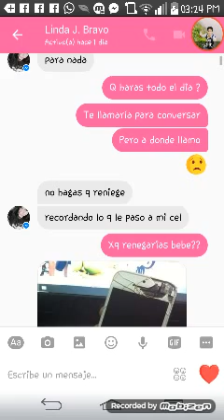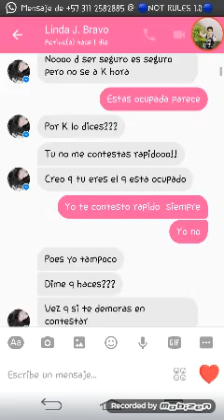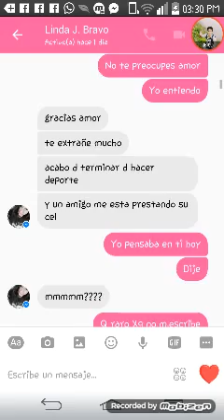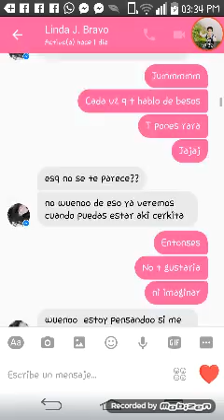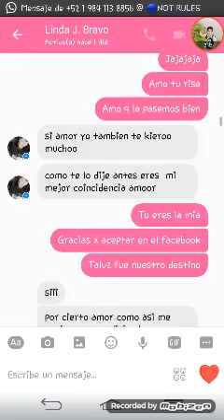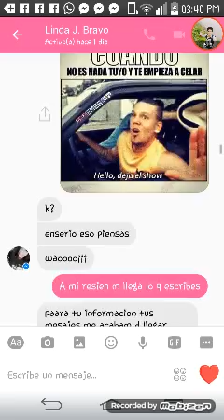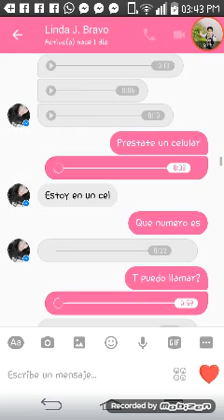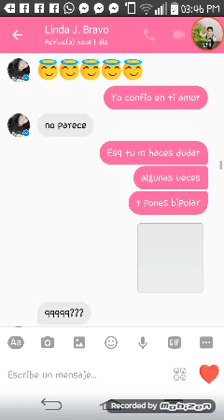Conversación con LINDA 2016 ( vídeos recuperados)